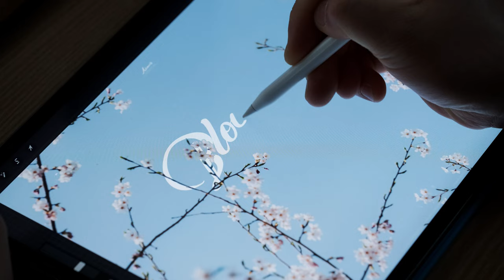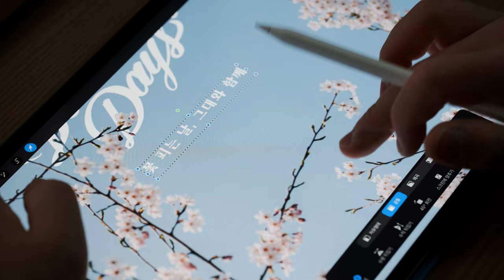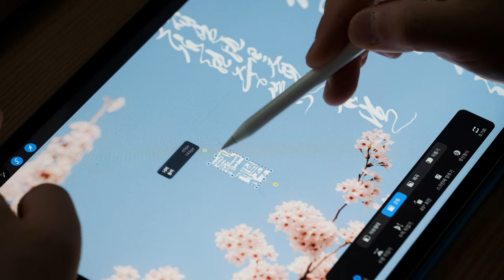[리노일기, #23] Blooming Days, 꽃피는날 시네마틱 브이로그 / 후지필름 GFX-100S (FUJIFILM GFX-100S)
이번 주 벚꽃이 가득 피고, 겨우내 차갑게 식었던 마음을
조금이나마 따뜻하게 채울 수 있었던 한 주 였습니다.
짧지만 아름다웠던 꽃피는 날의 모습을 담아보았습니다.
모두 얼마 남지 않은 봄날 잘 보내시고,
아름다운 계절 잘 마무리 하시길 바랍니다
✔ Gear
Camera : FUJIFILM GFX-100S
Lens
  - GF 63mm F 2.8
  - GF 110mm F 2.0
  - GF 45-100mm F 4.0
Tool : Adobe Premiere Pro CC
           Ipadpro 12.9 4th generation + applepencil
           Lino Ink Spread Brush

✔ 문의
Music.
pete james johnson - "winter"